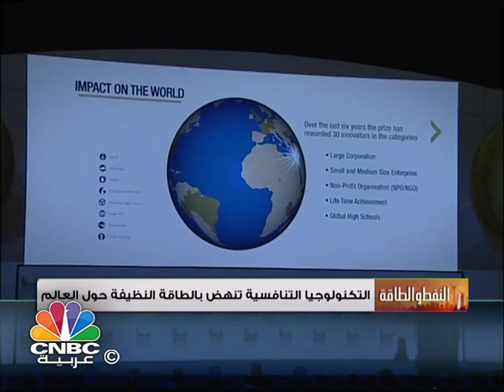برنامج النفط والطاقة / العراق يضخ اكبر انتاج نفطي على الاطلاق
تشاهدون في هذه الحلقة العديد من المواضيع ومنها:

- صندوق النقد يخفض توقعه لنمو الدول المنتجة للنفط

- ابوظبي تمنح قروضا بقيمة  57 مليون دولار لتمويل خمسة مشاريع للطاقة المتجددة

- العراق يضخ اكبر انتاج نفطي على الاطلاق عند مستوى 4 ملايين برميل يوميا